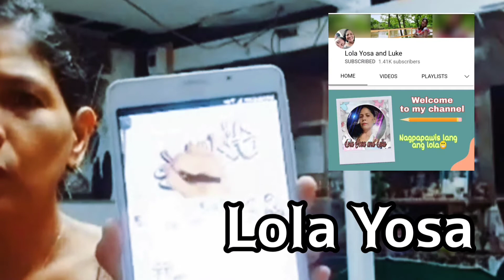LETRA ni Mr. Olrayt | Request Granted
Sana magustuhan mo@lolayosaniluke ung letters na minadali.. hehehehe.
Nahiya naman ako sa "Ang Ganda, ikaw ba gumawa nito Fredie?" - sabi ni Lola Yosa.

Thanks for the challenge Lola. Hope you gonna like it